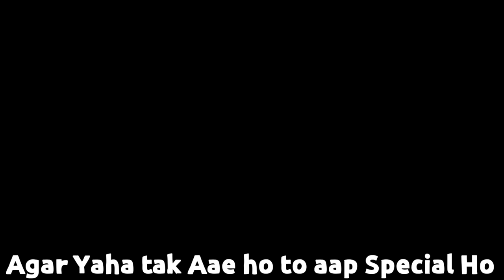50k Special horror game 😱|| Bhootiya House 😨|| Horror Shinchan || Horror Doraemon || Face reveal?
50k Special horror game 😱|| Bhootiya House 😨|| Horror Shinchan || Horror Doraemon || Face reveal?

Horror Nobita , Scary Game